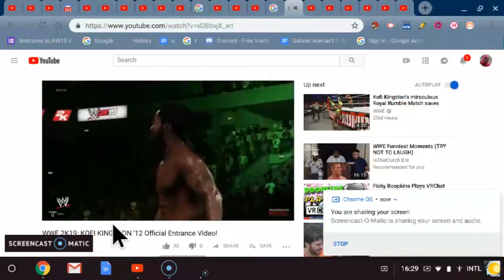WWE 2k19 KK 12 (REACTION) THER